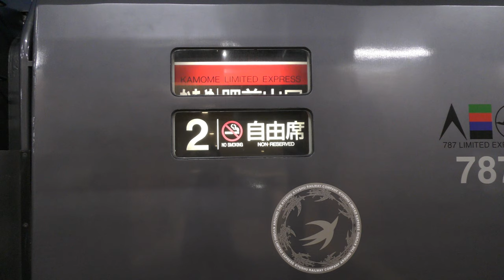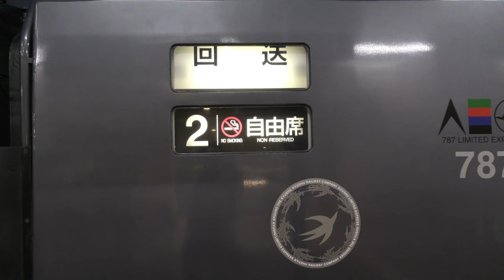宗太郎越え787系普通列車方向幕／JR九州日豊本線秘境駅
JR九州日豊本線延岡駅→佐伯駅、秘境駅区間の787系普通列車方向幕です。
この区間の上り普通列車は1日1本しかなく、787系特急型車両を普通列車として運用しています。客扱いするのは4両のうち先頭の1両のみで、残り3両は立ち入り禁止となります。

Everyday Update!

JR全線完全乗車
2001年 JGC(JALグローバルクラブ)
2019年 SFC(ANAスーパーフライヤーズ)修行中